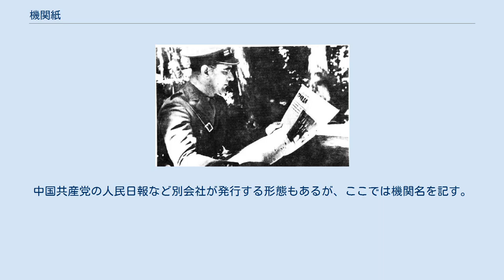機関紙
戦地でソ連機関紙「プラウダ」を読むウラジミール・コピック（1937年） 機関紙（きかんし）とは、政党や各種団体などの機関（主に執行機関）が組織およびその見解等の広報・宣伝、会員や同じ階層に向けた情報交換などのため、定期的に発行する新聞である。
同種の構造を持つ雑誌形態の出版物は「機関誌」と呼ばれる。
 公的機関が公民に公表する目的の機関紙は公報、専ら部外者に向けられた告知集は広報といい、現代では狭義の機関紙とは区別されることもある。
 広く一般に向けて発行され、報道機関として不偏不党・中立が求められがちな新聞（狭義の新聞）と違い、特定の団体がその目的に沿った形で発行する新聞である。
機関が発行するため「機関紙」と呼ばれる。
単に広く社会の出来事を報道することが期待される狭義の新聞と比べ、何らかの社会的・政治的目的を持って発行されているか、団体の活動範囲の中の出来事を報じるもので、団体によってその趣旨は様々である。
 現代では、政党・政治団体・職能団体・労働組合・業界団体・宗教団体・社会運動団体や国家機関（政府・軍隊など）が発行していることが多い。
 ロシア革命の指導者ウラジーミル・レーニンは1902年、自著「なにをなすべきか?」の中で労働者の手による「全国的政治新聞」の発行の重要性を説き、機関紙が「暴露」と「扇動」のみならず、革命組織を全国的に作り上げる「集団的組織者」であるとした。
 新聞は、集団的宣伝者および集団的煽動者であるだけでなくまた集団的組織者でもある。
新聞は建築中の建物の回りに組まれる足場に喩えることができる。
 足場とは建築の輪郭をしるし、各作業員間の連絡を容易にし、組織的な労働によって成し遂げられた共同の成果を見渡すのを助けるものであり、すなわち新聞を制作して配達を終えるまでの一連の流れを秘密裏に完成できれば、革命は半分達成されたようなものだからである。
この新聞（機関紙）活動を中心とした党建設論は、レーニン主義を理論とする各国の政党や団体に引き継がれている他、レーニン主義を標榜しない団体でも経験則的に熟知している場合があり、大衆運動の場では機関紙が重要視される場合がある。
 機関紙はその形態が様々であり、いくつかのパターンに分類できる。
 あらゆる種類・分野の組織が機関紙を発行している。
機関紙により同時に構成員間の理念の共有や組織の団結をはかろうとするものでもある。
 新聞名（カッコ内は、発行・対応機関）。
中国共産党の人民日報など別会社が発行する形態もあるが、ここでは機関名を記す。
 日刊 週刊・月刊他